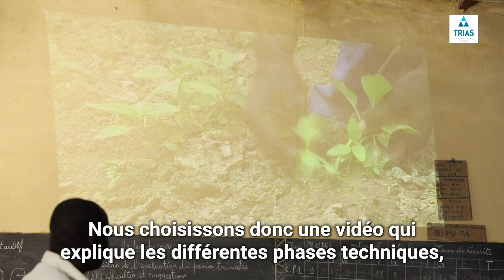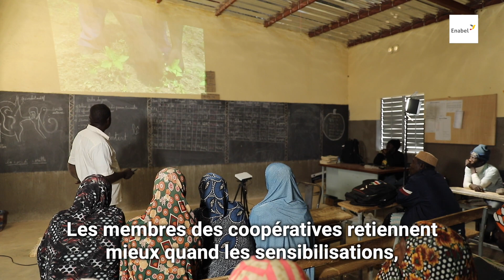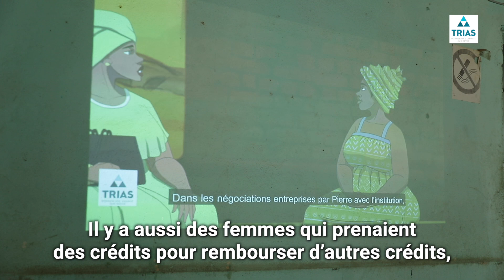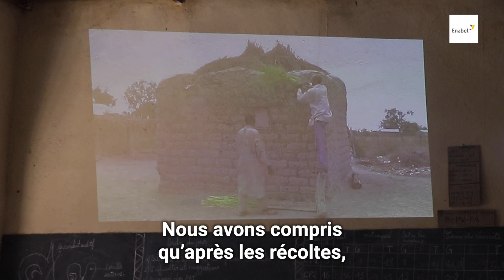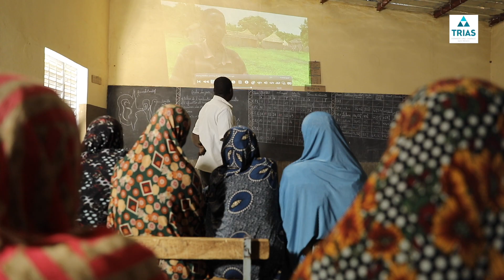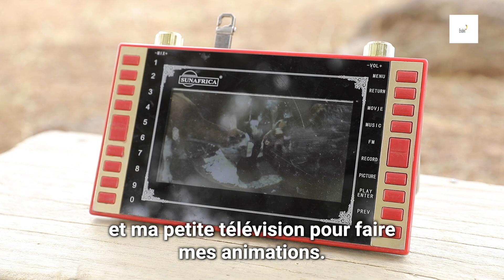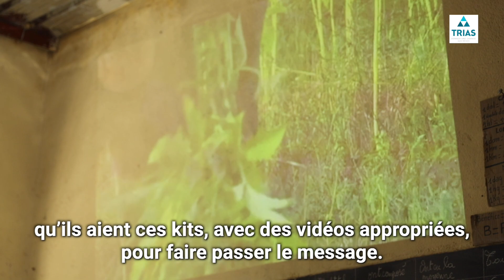Burkina Faso : La E-Vulgarisation, un moyen pour faciliter l’apprentissage en milieu rural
L'ONG Trias mise sur l'utilisation de kits digitaux pour sensibiliser les paysans sur les bonnes pratiques agricoles dans le cadre du Projet Production et Transformation pour une Résilience économique des Femmes et des Jeunes (PTRE-FJ).

Chaque kit digital est composé d'un projecteur, d'une batterie et d'un haut parleur qui  permettent de projeter des vidéos pédagogiques sur les bonnes pratiques agricoles.

Cette innovation est pratique pour les formateurs et les producteurs arrivent à mieux retenir les enseignements.